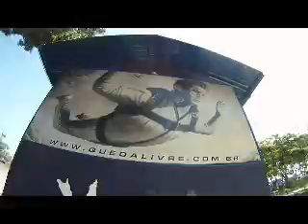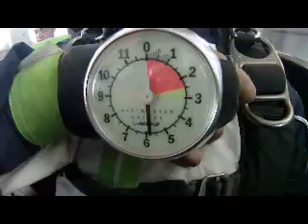Salto Duplo Rafael com isntrutor Cristian Queda Livre paraquedismo 27/11/2010